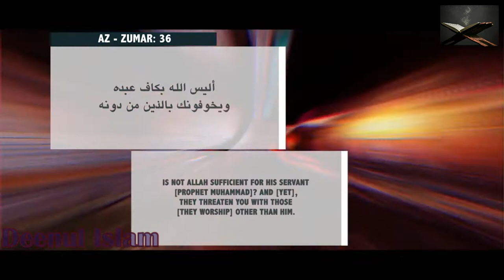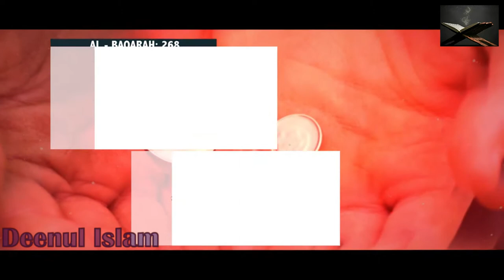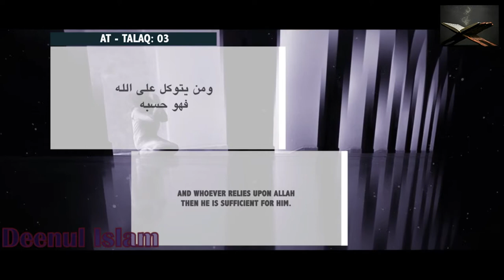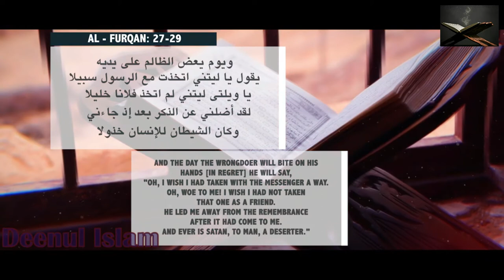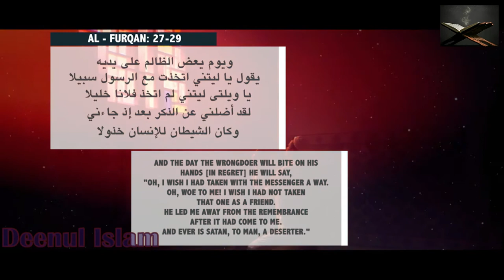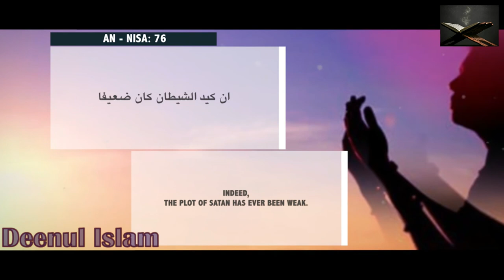4 Tricks Shaythaan Uses To Scare You! Allah Responds!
4 Tricks Shaythaan Uses To Scare You! - Allah Responds!